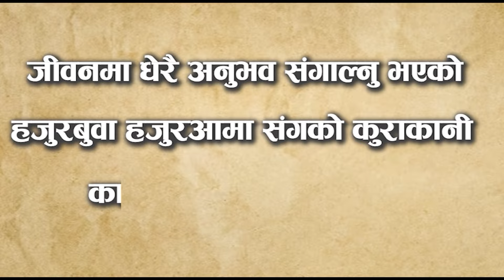uhile ka Kura (उहिले का कुरा)// भूकान्त सडौला भरतपुर१५, जयनगर